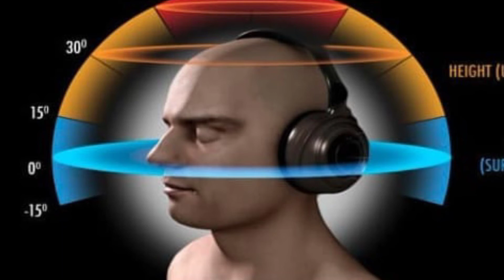How Heels Are Invented|QUESTION STORE❓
The video is about babies who cries after borned, How heels were invented, QUESTIONSTOREFACTS why babies put their fingers on mouth#INTRESTINGFACTS How many D's are possible

*If you are searching for amazing and interesting questions, facts, Theory and more. Stop Here! Yaar Stop Here, we will help you to gain some things new, we have collected a lot of questions, facts and more .You have to do only one thing

🅂🄲🅁🄸🄿🅃 -Aakas
🄳🅄🄱🄱🄸🄽🄶-Aakash

▶Top most interesting🤔 facts
▶Amazing🤩 Facts
▶Top most interesting 🙄amazing🤩 Facts
▶Question store❓Facts
▶Unknown facts
▶Interesting and amazing😍 question store?
▶Top most questions🙋
▶Questions🙋 U SHOULD KNOW
▶FACTS U SHOULD KNOW